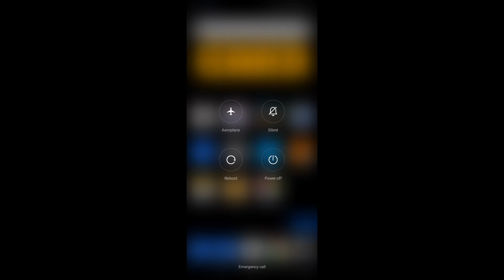How to switch off Mi 11 Lite || Mi 11 Lite ko switch off kaise kare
Hello dosto, aaj maine is video me bataya hai ki Mi 11 Lite ko switch off kaise kare, dosto Mi 11 Lite ko switch off karna bahut hi aasan hai. Agar aap bhi janna chahte hain ki Mi 11 Lite ko switch off kaise kare to is video ko pura dekhiyega, thanks friends.

How to switch off Mi 11 Lite
Mi 11 Lite ko switch off kaise kare
How to restart Mi 11 Lite
How to do switch off Mi 11 Lite
Mi 11 Lite ko switch off kaise karte hain
Mi 11 Lite ko restart kaise kare
Mi 11 Lite switch off
Mi 11 Lite
Switch off